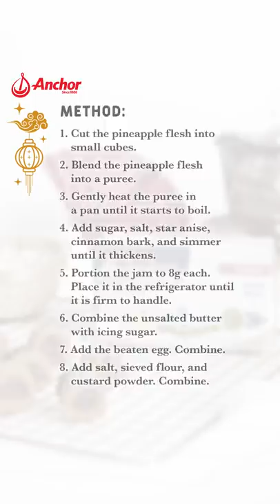Golden Pineapple Tart Recipe (with Anchor Butter)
Learn how to make Golden Pineapple Tart with Anchor Butter!